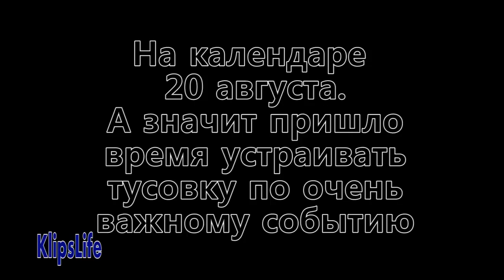Поздравление Подписчику Танюша Шошокина